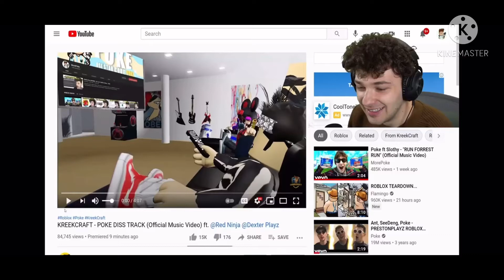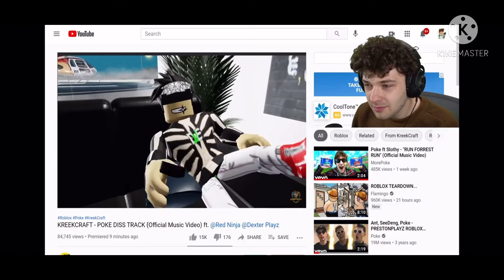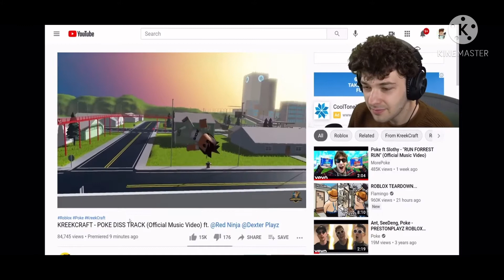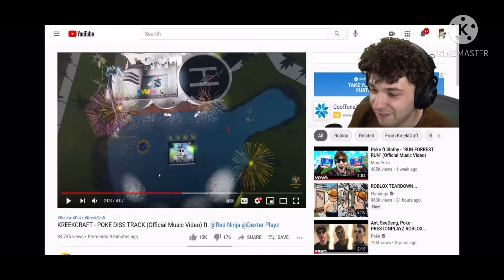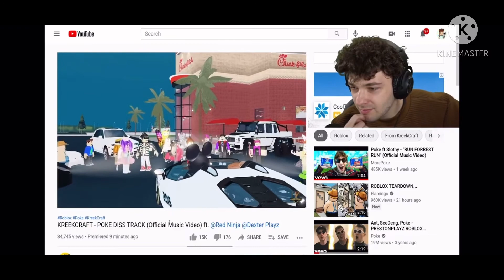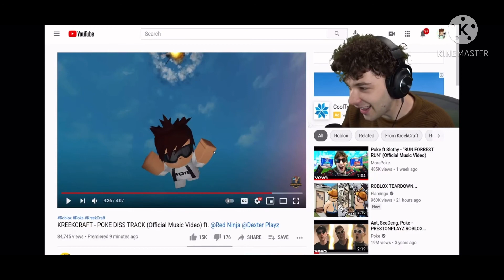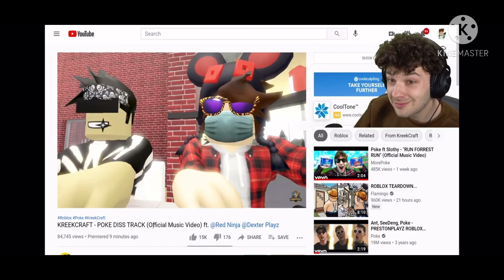Poke reacts to Kreekcraft diss track....